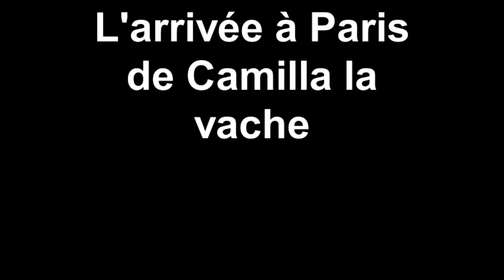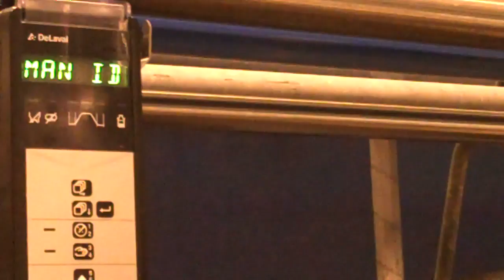Camélia la vache bretonne débarque au salon de l'agriculture à Paris - Le Figaro